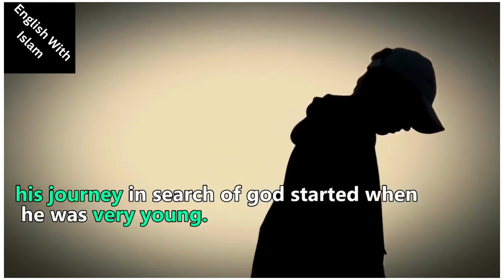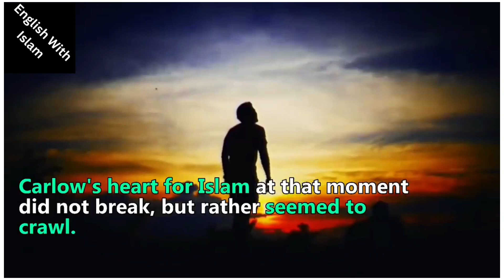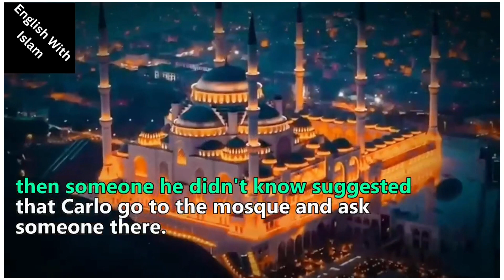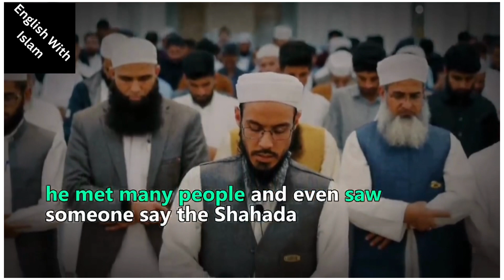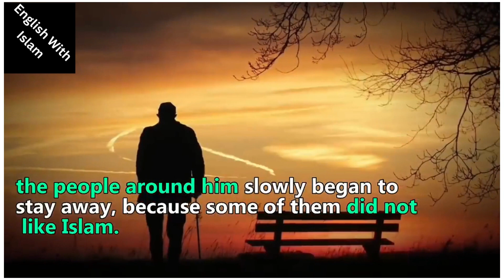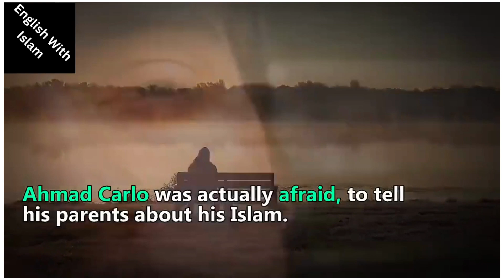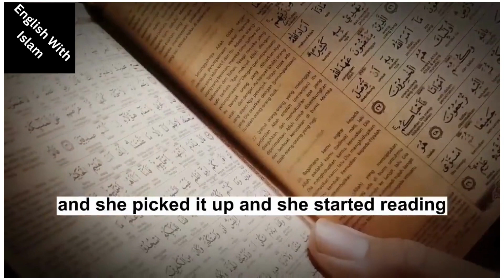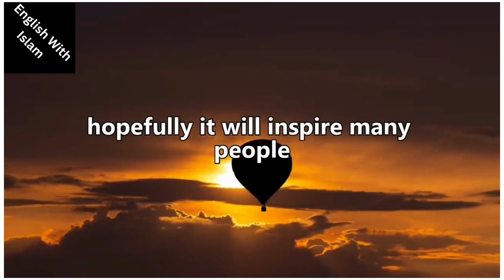Nightclub owner who accepted Islam (Ahmad Carlo). convert to Islam Muslim convert stories.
Carlo is a man from Australia who accepted Islam and now his name is Ahmad.
His story is really unique and funny, and this video is part of his story. for more details visit: Muslim Australia TV

!!! if there is any benefit it is from Allah.
If there is any mistake it's from myself and I apologise!!!

FREE QURAN FOR NON-MUSLIMS!
Why is life so hard sometimes? Do you feel lost and confused? Do you hate the work you do?
Do you feel like you've been looking for direction and meaning in your life?
If so, what you're really searching for is your true purpose in life.

accept islam
react to islam
converting to islam
revert story to Islam
Muslim revert stories
new to Islam
Muslim Australia
accept islam
react to islam
converting to islam
muslim revert stories
new to islam
muslim australia